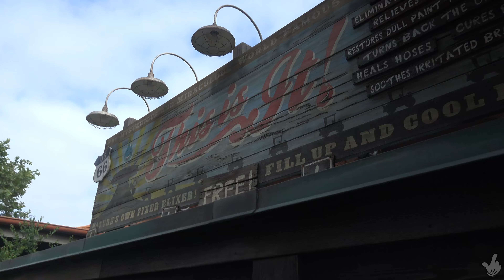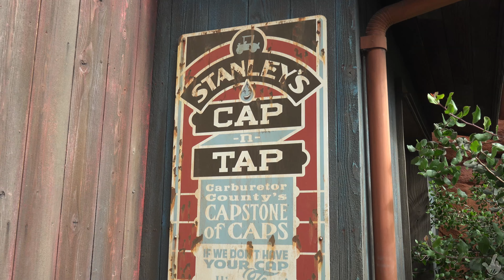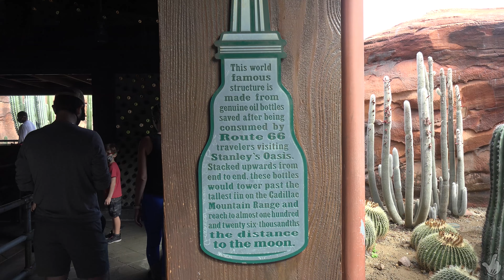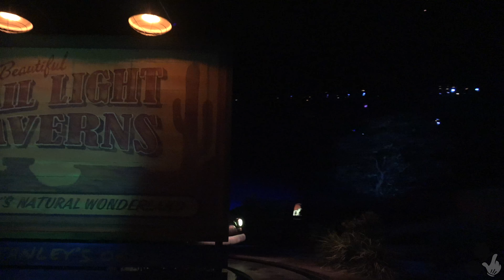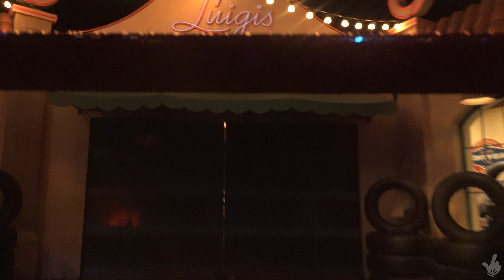Radiator Springs Racers Full Ride & Queue Experience at Cars Land, DCA HD POV 2021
Kick the fun into overdrive as you buckle up for a road race featuring familiar car-acters, fantastic scenery and “wheel” thrills.

Tour Ornament Valley and arrive in Radiator Springs—the cutest little town in Carburetor County—where the movie Cars springs to life.

As you prep for the big race, all the locals show up to help. Mater, Lightning McQueen, Doc Hudson, Sally, Luigi, Guido, Mack and Ramone are all rooting for you!

Take a quick spin into either Luigi's Casa Della Tires or Ramone’s House of Body Art to get a racing makeover—then hit the road.